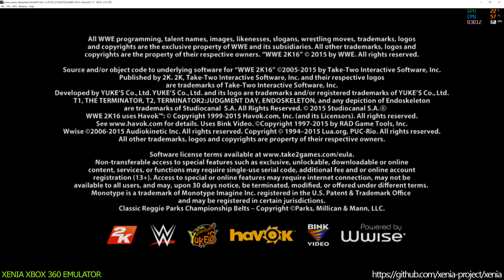Xenia Xbox 360 Emulator - WWE 2K16 Ingame! (1.0.266-canary)